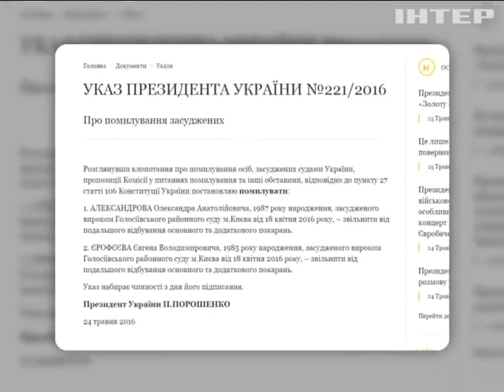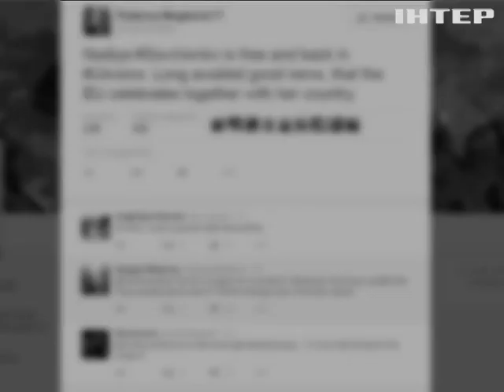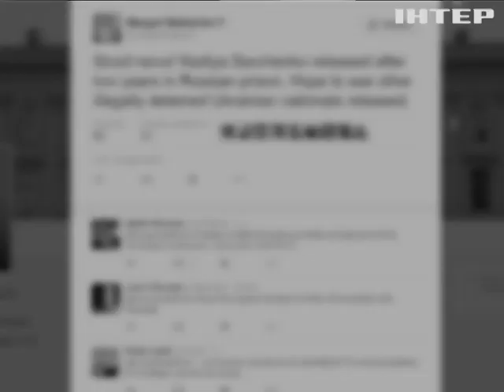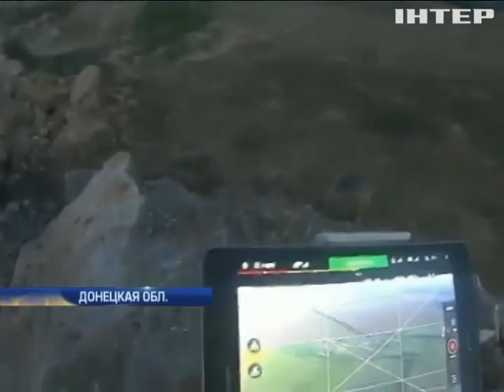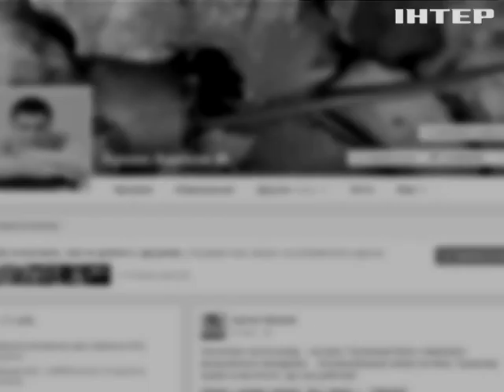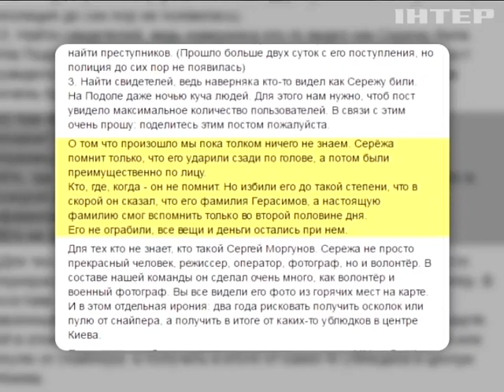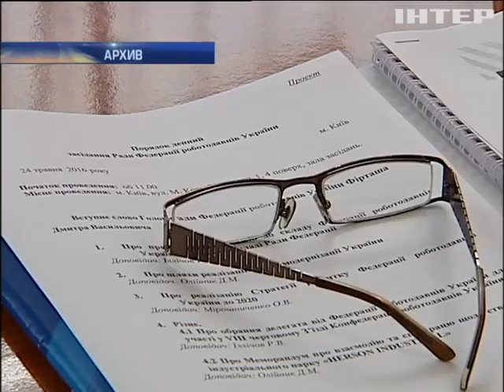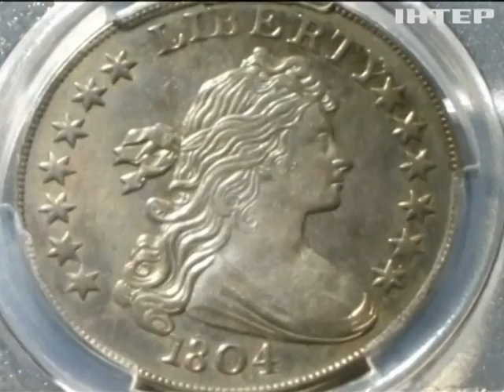Подробности, выпуск за 25 мая 2016 года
Смотрите в этом выпуске: Как освобождали Савченко. Подробности непростого обмена узнаем у Ирины Геращенко; Таможне дают "добро". Зачем Кабмин создает "таможенную сотню"?